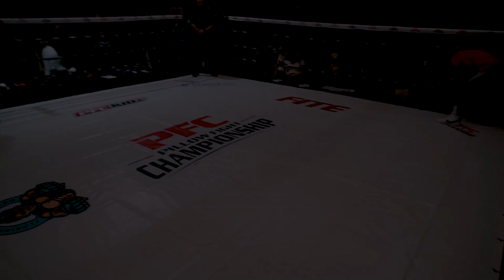Marcus Brimage vs. Markus Perez: Thursday Night Pillow Fight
UFC veterans Marcus Brimage and Markus Perez collide in a high-stakes professional pillow fighting battle! See two of PFC's biggest stars throw down and pop pillows with relentless force!